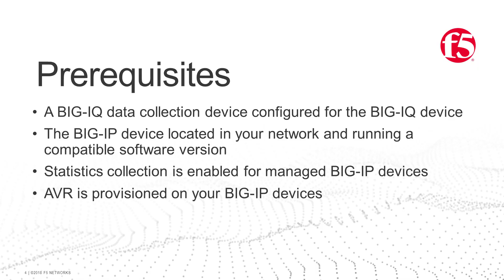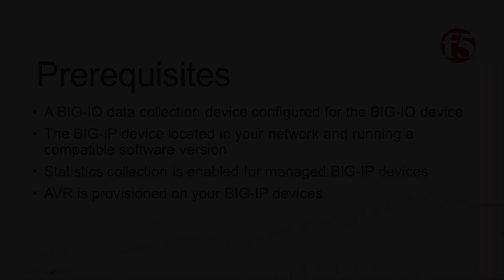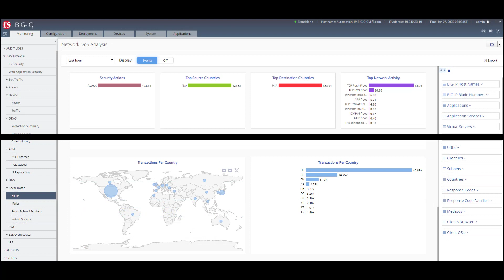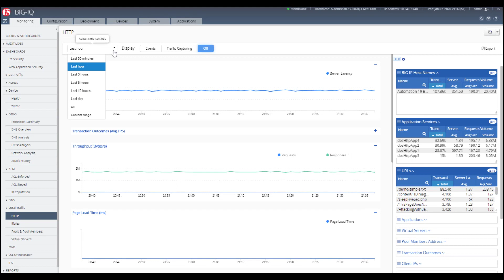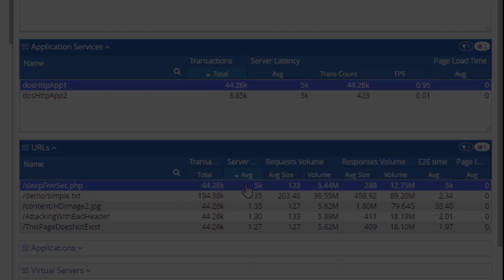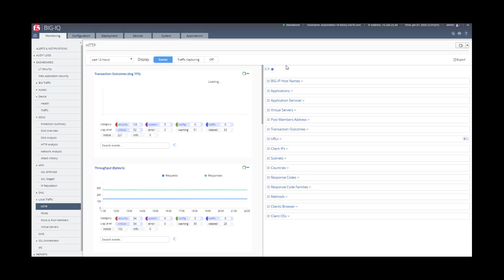Troubleshooting Traffic Data with BIG-IQ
In this video, learn how to effectively troubleshoot traffic data using BIG-IQ. The tutorial covers navigating the data analytics screen and configuring essential prerequisites. Gain insights into monitoring multiple managed BIG-IP systems simultaneously, ensuring efficient traffic management and data analysis.